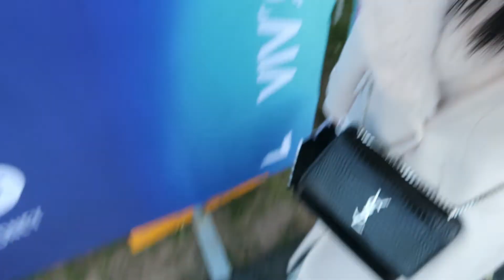MERAYAKAN ULANG TAHUN RATU INGGRIS DENGAN MAKAN MALAM BARENG TEMAN TERBAIK DI SYDNEY AUSTRALIA